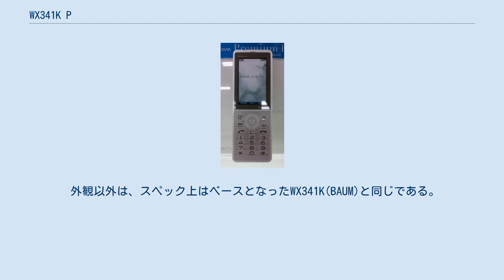WX341K P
WX341K P（ダブリューエックス さん よん いち ケー ピー）は、ウィルコム向けに供給された京セラ製PHS（W-OAM）端末である。
ペットネームは、Premium Bar presented by BAUM。
 WX341K（ペットネーム・BAUM）のマイナーチェンジ機種でBAUMとは異なり、塗装を施すことで高級感のあるイメージとなった端末である。
機能、仕様などはBAUMと全く同一で異なる点はなく、外観上の違い以外にはカタログスペック上では両者の差はない。
（ただし公表されていない変更、改善のある可能性はある。） ACアダプタは、WX334Kと同じく従前のから出力電力がアップされたAD334Kが同梱されている。
 発売と同時に、新規･機種変更と同時に23歳以上の非学生でも、キャンペーン期間に限って新ウィルコム定額プランSが契約可能な機種に指定された（同キャンペーンは、同年7月1日より開始され、当初はWX340Kのみで、期間が延長になった同年9月1日以降は、WX334Kが追加され、3機種となった）。
 なお、現在は新ウィルコム定額プランSの年齢制限は撤廃されている。
 外観以外は、スペック上はベースとなったWX341K(BAUM)と同じである。